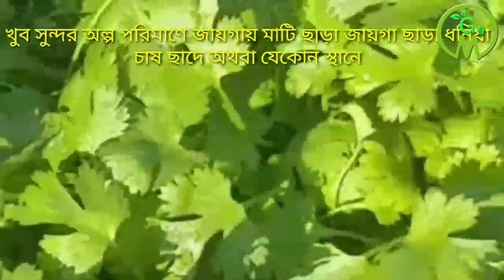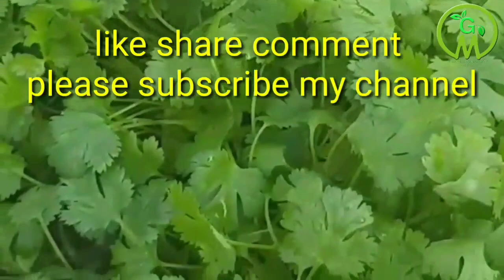মাটি ছাড়া কাগজের ডিমের পেটিতে ধনিয়া চাষ মাত্র কুড়ি দিনে সহজ সিম্পিল How grow to coriander seed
সহজ এবং সিম্পিল পদ্ধতিতে জায়গা খুব কম জায়গার মধ্যে মাটি ছাড়া কাগজের ডিমের পেটিতে ধনিয়া চাষ মাত্র ২০ দিনে ।বন্ধুরা যারা জায়গা সমস্যা মাটির সমস্যা তাদেরকে অবশ্যই বলব এই ভিডিওটা দেখার পরে যে কোন সাগ জাতীয় সবজি অনায়াসে চাষ করতে পারবে ।
ডিমের পেটি আমরা ফেলে দিই সেগুলোকে না ফেলে সামান্য একটু ধনিয়া ছড়িয়ে দিলে খুব সুন্দর ধনিয়া চাষ হবে এই পদ্ধতিতে আমরা সারা বছর জুড়ে দুনিয়া চাষ করে খেতে পারি। বন্ধুরা এর আগেও আমি অনেক ভিডিও শেয়ার করেছি, কম জায়গায় এবং ফেলে দেওয়া জিনিসের কিভাবে সবজি চাষ করবে পাশে থাকবে।
কাগজের ডিমের পেটিতে ধনিয়া চাষ
টবে ধনিয়া চাষ পদ্ধতি,
সারা বছর জুড়ে ধনিয়া পাতা চাষ পদ্ধতি,
পড়ে থাকা জিনিস এ ধনিয়া পাতা চাষ।
প্লাস্টিক বোতলে ধনিয়া পাতা চাষ।
ডিমের পেটিতে কিভাবে ধনিয়া ।পাতা চাষ করবে তাছাড়া ঠান্ডা পান।
ধনিয়া পাতা চাষের সহজ পদ্ধতি।
ঘরোয়া পদ্ধতিতে ধনিয়া পাতা চাষ করবে কিভাবে।
ধনিয়া পাতা চাষ।
ছাদ বাগানে ধনিয়া চাষ।

                                 ।।। ধন্যবাদ ।।।